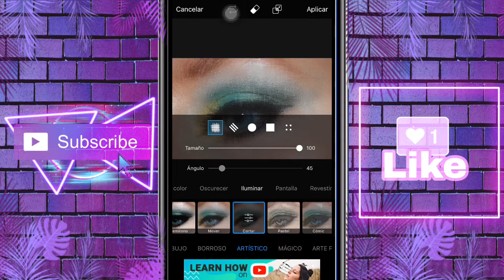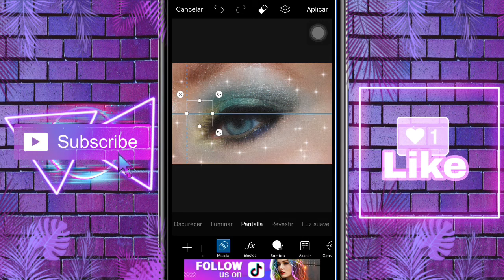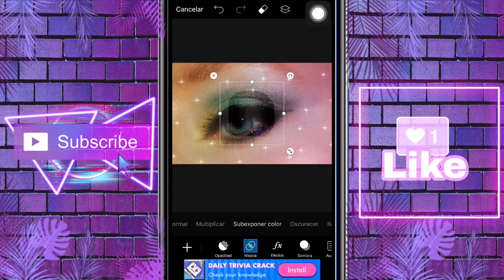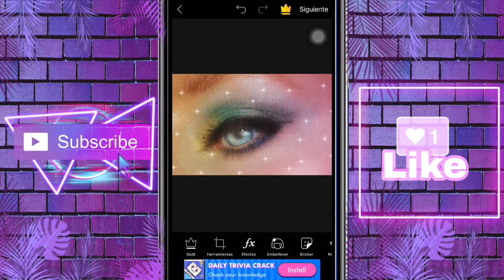CÓMO editar FOTOS en PICSART ESCARCHA EFECTO INCREÍBLE! 🌟 (FÁCIL)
Si quieres aprender a EDITAR FOTOS en PICSART mira este video hasta el final !

Amigos en este video les enseñaré a cómo editar fotos en PicsArt , //cómo editar fotos tumblr,// cómo hacer EDITS en PicsArt ,//cómo editar videos, //PicsArt tutorial,//cómo tomarme fotos ,//cómo editar videos y fotos ,//como editar miniaturas

❤️LOS AMOOO!!❤️